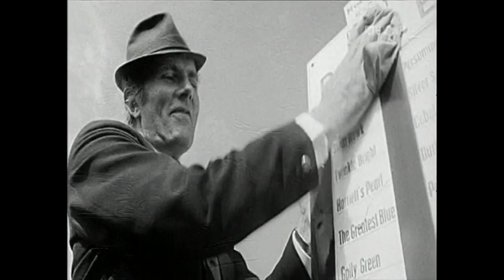Times Got Good - cóipceart RTE 1971